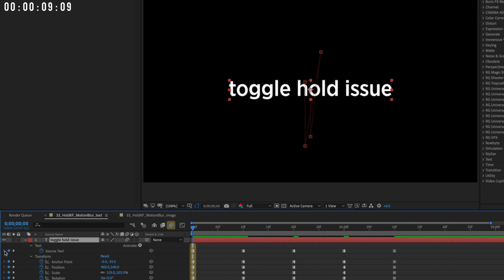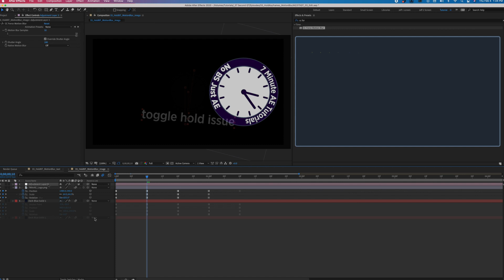CC Force Motion Blur & HOLD Keyframes | After Effects Tutorial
This After Effects Quick Tip teaches you a little-known effect that will add motion blur to your layers in instances where motion blur either won't show up, or you need MORE motion blur. Learn this tip in less than 2 minutes, but use the trick FOREVER!